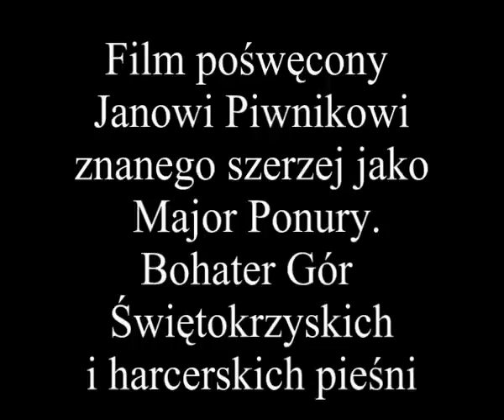Major Ponury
Legendarny dowódca partyzancki Armii Krajowej w Górach Świętokrzyskich i na Nowogródczyźnie, ps. "Donat", "Ponury".